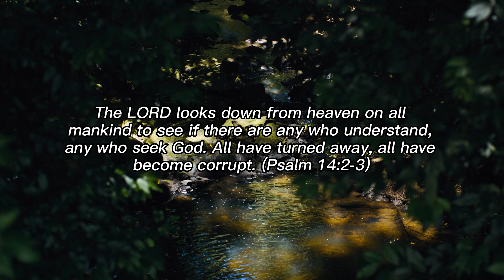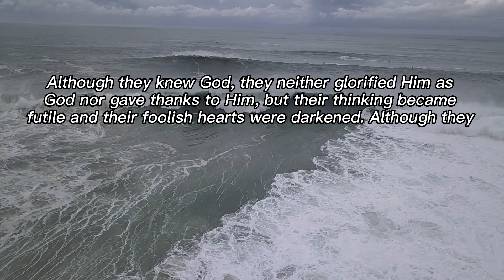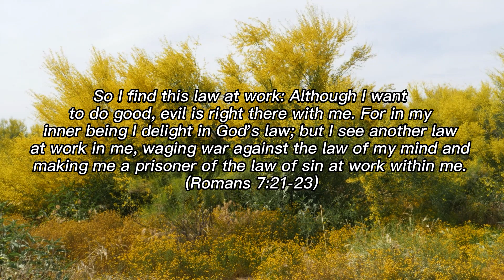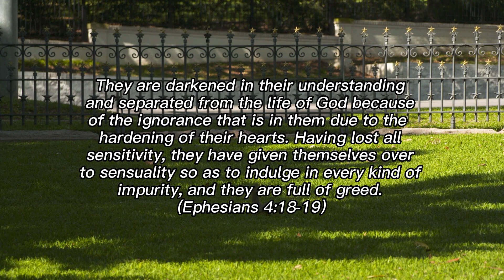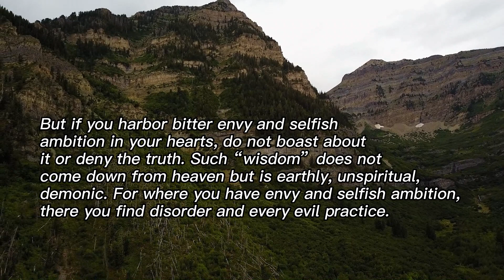Words of God 171: When the Flesh Takes Control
Words of God 171 – 180
171 - When the Flesh Takes Control
172 - Be A Christian Filled with the Holy Spirit
173 - What Is the Church of Christ?
174 - Blessed Saints
175 - Begging for Money or Building Your Congregation?
176 - UFOs? Space Aliens?
177 - The Heaven Is Found in Jesus Christ
178 - Hell Is Already in the Heart and the World
179 - When He Revealed the Father, Jesus Opened the Curtain of the Kingdom of Heaven
180 - The Soul Is Immortal, Therefore Salvation Is Crucial